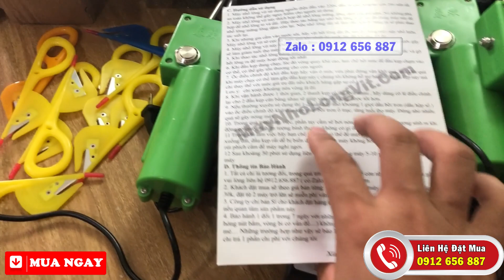Máy nhổ lông vịt cầm tay giá hiện tại bao nhiêu tiền, mua máy nhổ lông măng vịt mini OTTA ở đâu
Thời gian qua bận mải bán hàng nên chả lên video giới thiệu cho các bác máy nhà em
Nhà em vẫn cung cấp máy nhổ lông vịt thương hiệu OTTA tốt số 1 thị trường hiện tại ( điều này là chắc chắn chứ không hề quảng cáo ) bác nào dùng rồi thì sẽ biết chất lượng máy thế nào
Máy vẫn là máy xanh như mọi lần, vì máy đã tối ưu nên xưởng chỉ sản xuất thêm chứ không cập nhật chức năng mới nên khách hàng nào dùng quen cứ lấy dùng tiếp ạ

Xưởng cũng có cho ra mắt thêm loại màu cam cắm điện và dùng Pin nhưng thực tế chất lượng còn kém nên bên em chưa nhập loại đó về, chỉ nhập số lượng nhỏ cho khách quen dùng, khi nào có phản hồi tốt bên em sẽ giới thiệu tới các bác